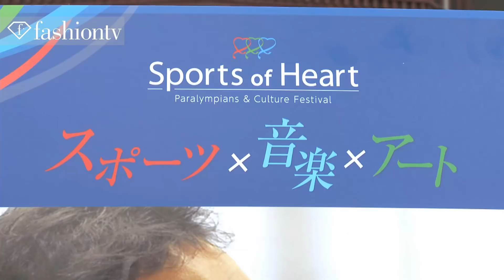"Sport of Heart" ft Models with Prosthetics at the Paralympians & Cultural Festival | FashionTV ASIA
TOKYO - FashionTV brings you the latest from the Paralympians & Cultural Festival taking place at the Yebisu Garden Palace to gather support for the Japanese athletes training for the Paralympics.  The event is a project which brings athletes, musicians, and people together to work to bring Japan a brighter future.  On hand to help the project, track & field athletes like Kenjiro Kawasaki and Kiyoshi Hashimoto and performer Anna Tsuchiya. There was a fashion show where the models were men and women with prosthetic body parts.    It was one of the first events where people with a prosthetic body parts participated, said Gimiko.

Appearances: Kenjiro Kawasaki, Kiyoshi Hashimoto, Kenji Tomashino, Anna Tsuchiya, Bro.Kone, Hamada Britney, Gimiko, T-Blue, Allen Kibum

FashionTV "Fashion TV" "Sport of Heart" "Prosthetics Paralympians & Cultural Festival" Models "Kenjiro Kawasaki" "Kiyoshi Hashimoto" "Kenji Tomashino" "Anna Tsuchiya" Bro.Kone "Hamada Britney" Gimiko T-Blue "Allen Kibum" Sport Heart Prosthetics Paralympians Cultural Festival Event fashiontvASIA "Fashion Videos" "Fashion Event" FTV Fashion-TV "FTV Models" Fashion TV FashionTV.com